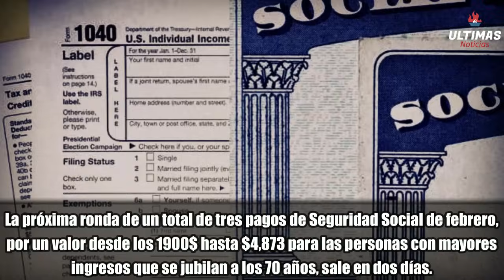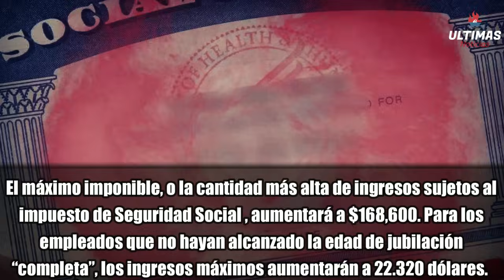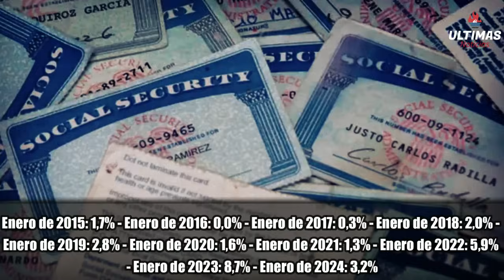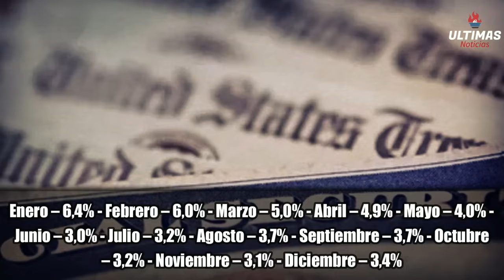¡EN 48 HORAS! 1900$ Pagos del SEGURO SOCIAL SSA, SSI, SSDI! Fechas de Pago Febrero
¡Manténgase actualizado con las últimas noticias y actualizaciones sobre los beneficios económicos clave! En este video, encontrará información de última hora sobre el cheque de estímulo y los beneficios del seguro social, incluyendo SSA, SSDI, SSI, así como SNAP EBT y cupones de alimentos. Obtenga detalles sobre el crédito fiscal por hijos, reembolsos de impuestos y cómo afecta a los adultos mayores. No se pierda las últimas novedades del IRS y los próximos pagos suplementarios. Si está buscando respuestas sobre cómo obtener ayuda económica, ¡este video es para usted! ¡No se quede atrás, manténgase informado y prepárese para recibir los beneficios que le corresponden! ¡Una noticia emocionante para todos los beneficiarios del Seguro Social SSA, SSI y SSDI! 💵 En este video, te informamos que en tan solo 48 horas estarán llegando pagos de hasta $1900. Acompáñanos mientras exploramos las fechas de pago y los montos que puedes esperar recibir en esta próxima entrega del Seguro Social. Es crucial estar al tanto de esta información para poder planificar tus finanzas de manera efectiva. No te pierdas esta oportunidad de recibir este valioso apoyo financiero. ¡Mantente atento y prepárate para recibir estos pagos del Seguro Social que llegarán en breve!

YA SE CANSO DEL PROBLEMA! BIDEN LES VA A CERRAR LAS PUERTAS. NO QUIERE ESPERAR MAS

¡LLEGA MAÑANA! PAGO DEL SEGURO SOCIAL (SSA, SSI) CHEQUE DE ESTIMULO – CREDITO FISCAL POR HIJOS 2024